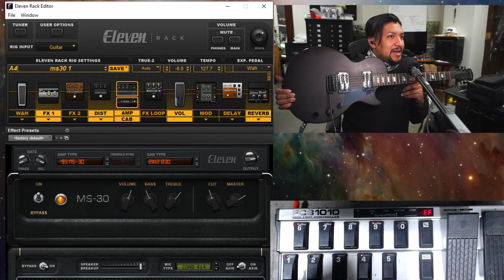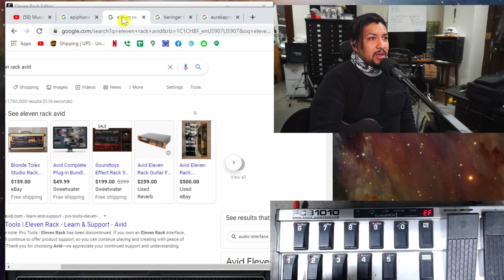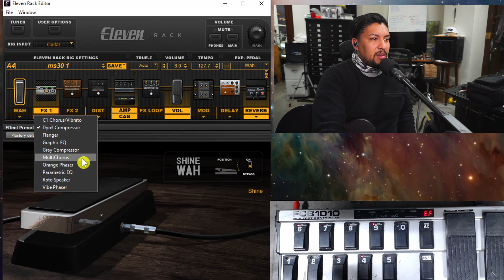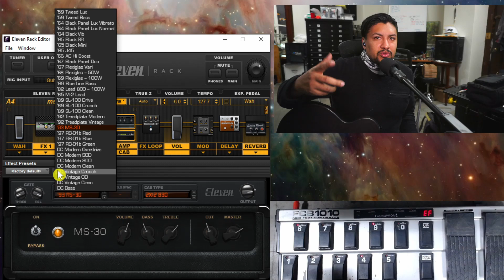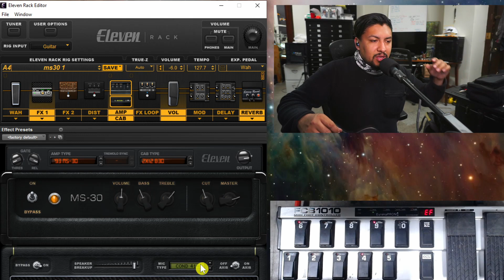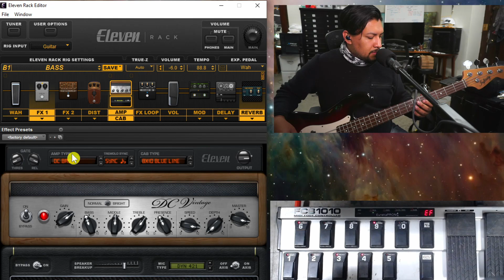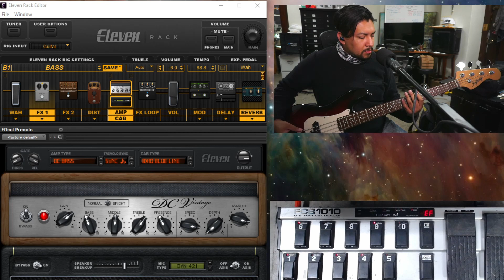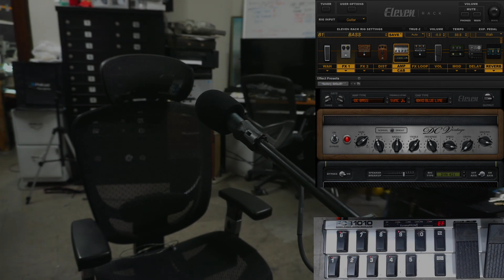Equipo de Alavanza/Worship con $300 dolares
Quiero comaprtir con ustedes el Equipo que pude comprar con 300 dollares antes de terminar el 2020

Espero que les de Ideas Y Opsiones de lo que puedes conseguir con poco dinero y buscando equipo usado